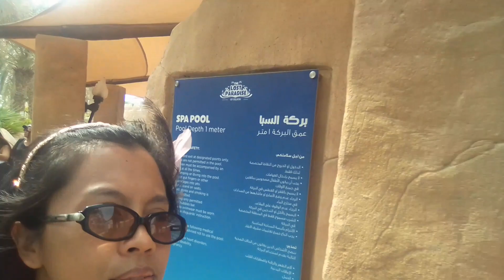Invasion to The Lost Paradise of Dilmun, Bahrain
And the fun begins.